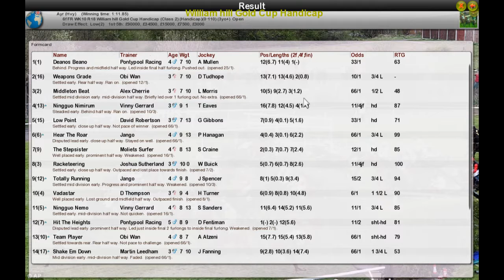FR WK10 R18 William hill Gold Cup Handicap